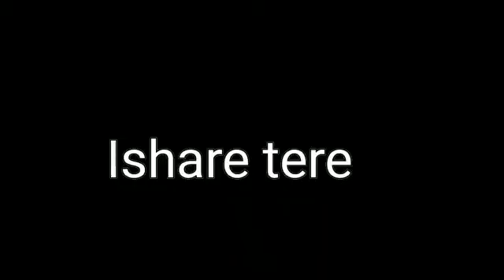Ishare Tere dance cover|| kritika's choreography|| kritika's dance and art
hey guys welcome back ,this video is one of my favourites and hope it will be yours too .if u all liked my choreography then pls like ,share and subscribe, thank you.